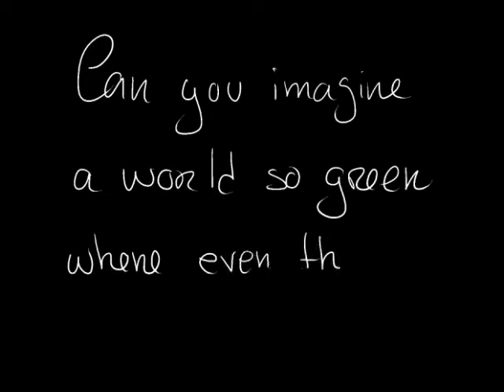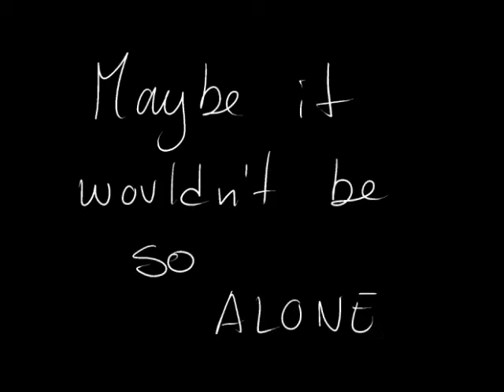Underground gardens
i made this video for a college assignment, all the photos are mine and u shouldn't use it without my permission.

Marching The Hate Machines Into The Sun - Thievery Corporation
A Gentle Dissolve - Thievery Corporation